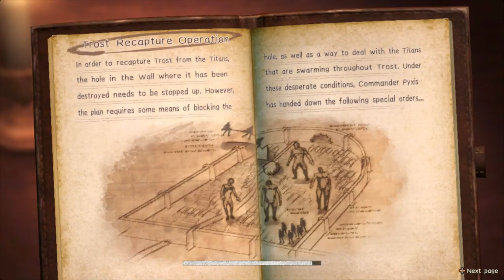A plan to fight back | Attack on Titan 2 #4